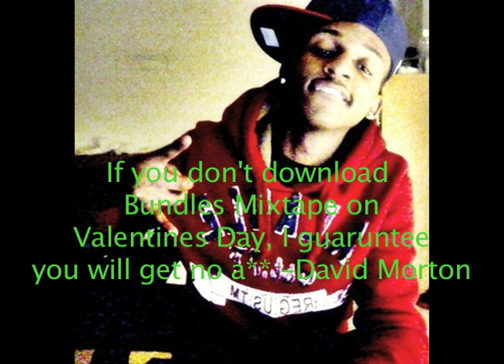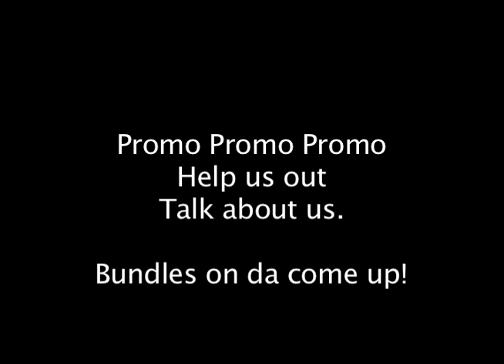T-Pain ft. Bundles. Contest entry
Bundles did the contest T-pain had and this joint goes! Only gives you more of a reason to download his Mixtape 2-14-11 or better known as Valentines Day!!!  Bundles maserati young on a come up. Clearly after these last few video's you should be anticipating his Mixtape. It only gets better! No lie's!